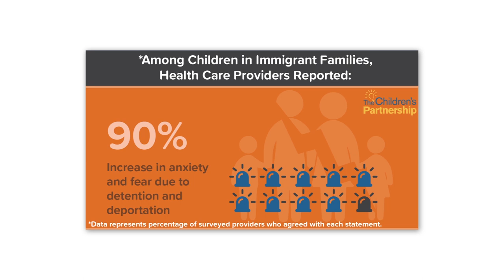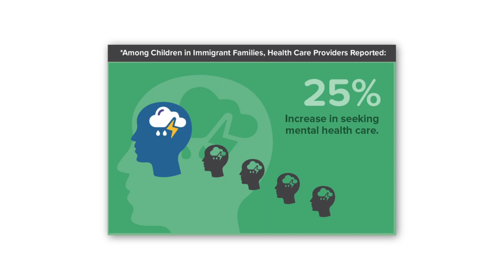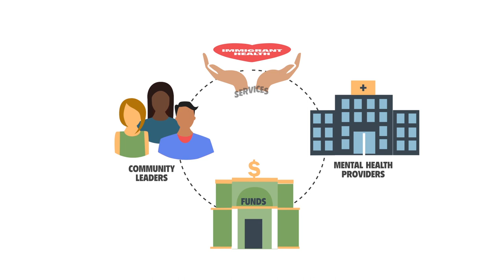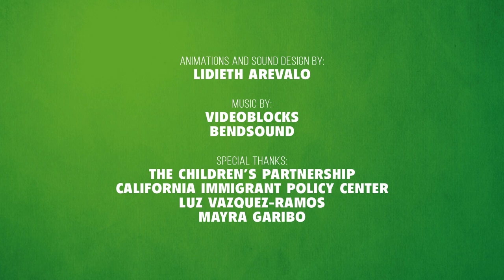CMSC’S 2020 Advocacy for Immigrant Mental Health Services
The CMSC's initiative to create awareness about the need for immigrants’ mental health services is more critical than ever !!!  This initiative intends to inform and educate the public regarding the psychological crisis affecting the immigrant population throughout the U.S., due to a pervasive state of fear generated by the Trump administration since coming into office in 2017, the targeted acts of violence as the August 3, 2019 El Paso, Texas mass shooting at a Walt Mart store, and the hate-crimes aimed against immigrants, Mexicans and Latinos.

Moreover, this initiative promotes the collaboration of mental health providers, social workers, and educators as volunteers to help us guide this effort towards providing specialized mental health services to immigrants.

Please watch this short explainer video about our initiative, available in English and Spanish.

Video produced by: The California-Mexico Studies Center, Inc.
Executive Producer: Prof. Armando Vazquez-Ramos
Edited by: Lidieth Arevalo
Script by:  Armando Vazquez-Ramos and Lidieth Arevalo
Narration by: Mayra Garibo
Animations and Sound Design by: Lidieth Arevalo
Special thanks:
The California Immigrant Policy Center
The Children's Partnership